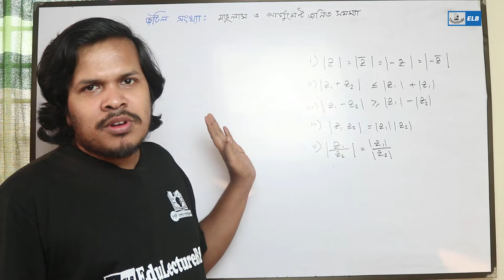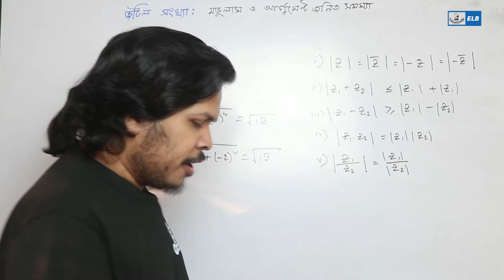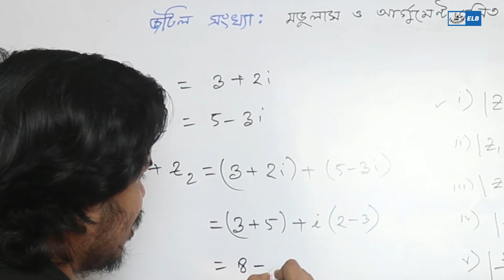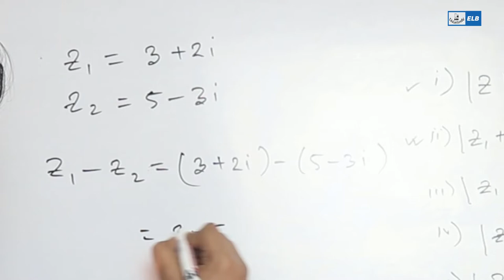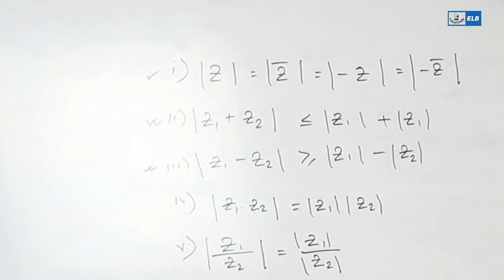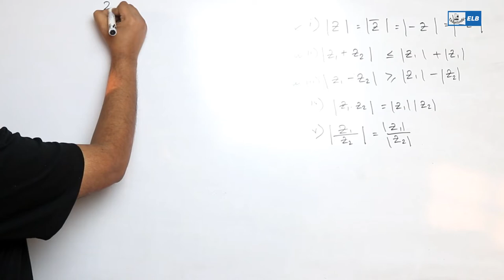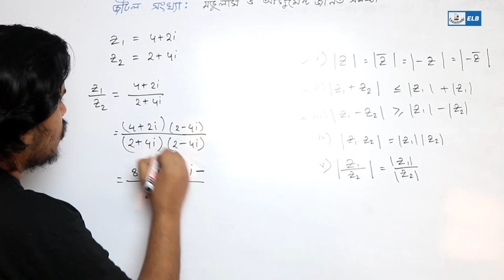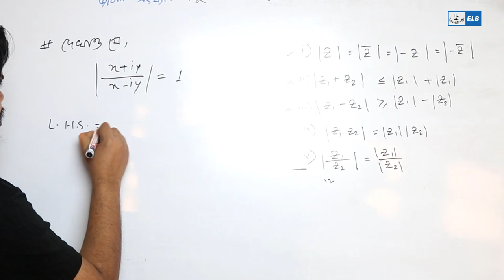জটিল সংখ্যা | মডুলাস এর নিয়ম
জটিল সংখ্যা নিয়ে আলোচনা করা হয়েছে এই ভিডিওতে।
Hsc math 2nd paper complex number
এইচ এস সি উচ্চতর গণিত জটিল সংখ্যা অধ্যায় নিয়ে আলোচনা